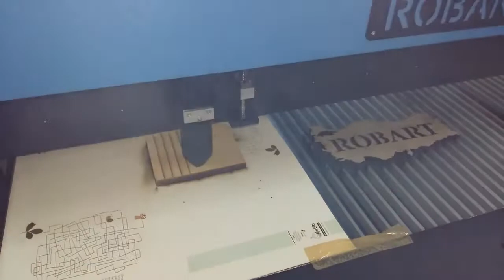Robart Yeni LM Serisi Ahşap Kesim Desen Mobilya Dekorasyon Oyuncak İşleri 0532 3612620